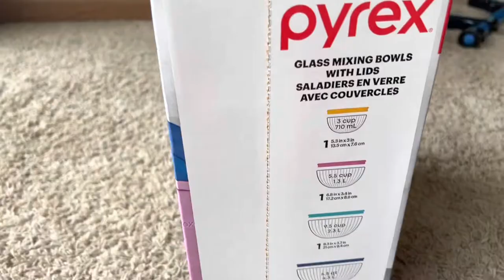I updated these mixing bowls in my kitchen ll Pyrex glass mixing bowls with lids ll 8 piece set